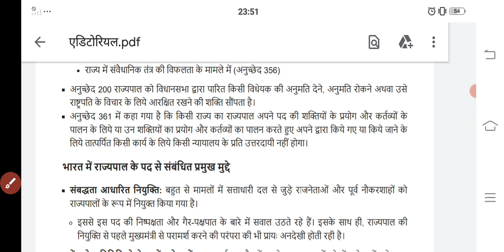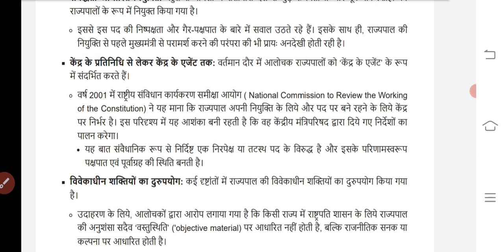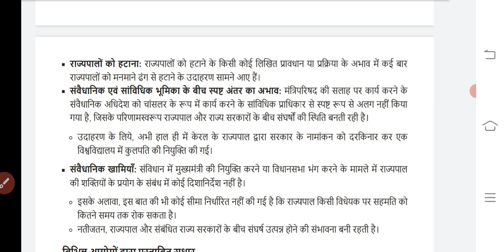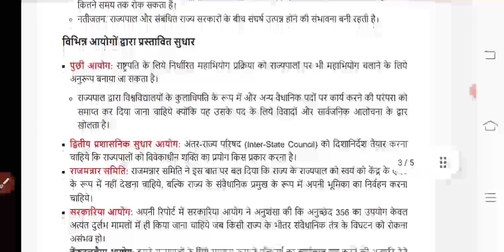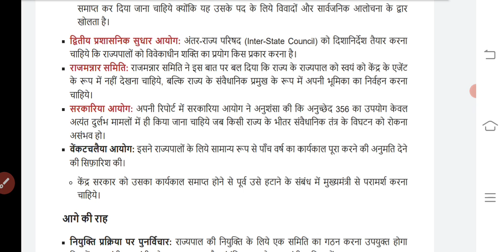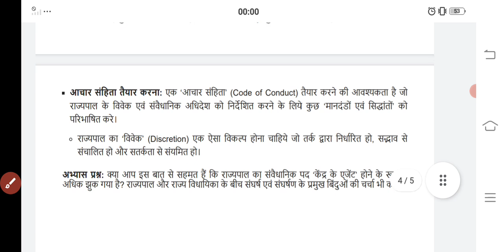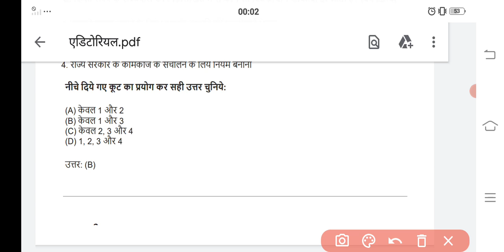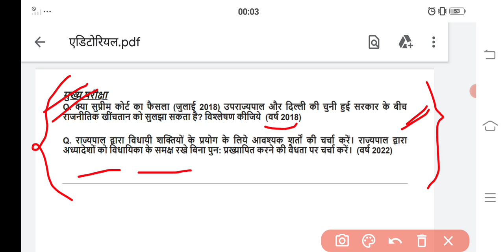15 NOV 2022 || Daily Editorial Discussion || Examil24PCS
In this session, we discussed DAILY NEWSPAPER EDITORIAL  in our daily  Show from various sources like PIB,  PRS, SANSAD TV, THE HINDU and others
Apart from this We also Cover Static Daily Trending News in Hindi,  based on National Park, Wildlife Sanctuary, Capital, Currency, sports, Days and State News, etc.